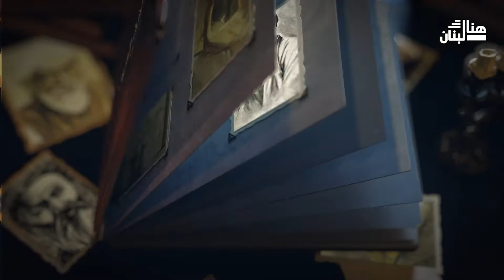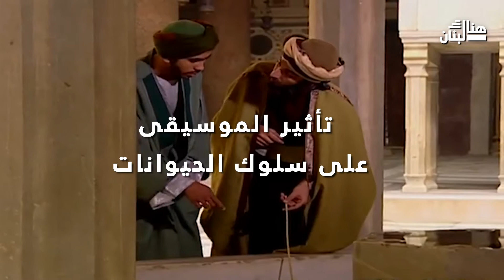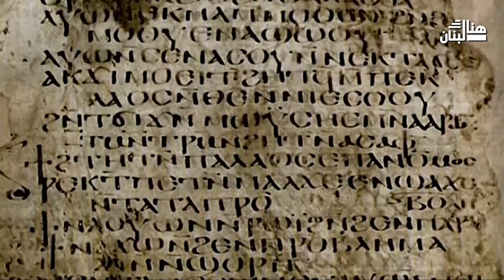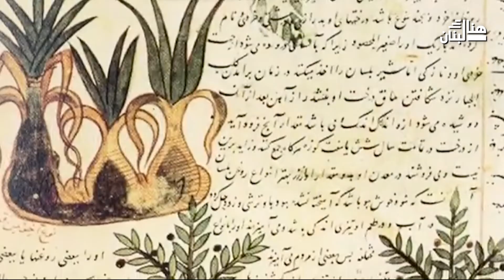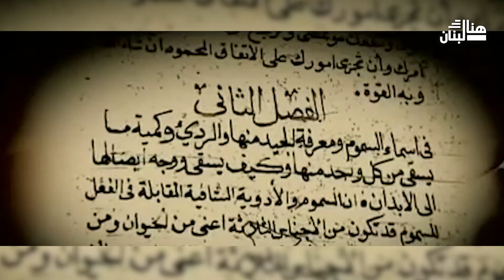وثائقي - من هم أعظم العلماء العرب تأثيرا في تاريخ البشرية؟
فور سماعنا لمصطلح ("علماء")، أول ما قد يخطر ببالنا أسماء العلماء الغربيين، كـ"آينشتاين، نيوتن، ستيفين هوكينغ، فرويد.." وغيرهم، فيما تغيب عن أذهاننا أسماء العلماء العرب الأوائل، الذين قدموا للبشرية أعظم الاكتشافات والأبحاث العلمية. هنا وثائقي أعده فريق "هنا لبنان" عن من هم أعظم العلماء العرب تأثيرا في تاريخ البشرية؟
إعداد: بشرى الوجه
مونتاج: محمد كركي
صوت: محمد جابر
Connect Here: